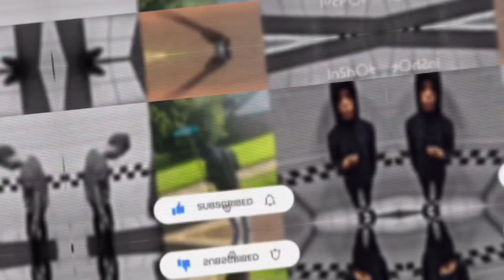CRAZY STORY TIME😱/ HOW MY 2023 SUMMER IS GOING😭🔥